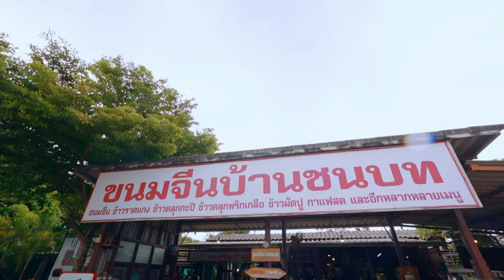[Highlight] “ขนมจีนบ้านชนบท” เนื้อปลาแน่นสูตรแกงใต้หอมขมิ้น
คุณเอ้ เจ้าของร้าน
การันตีโดย The Spoon 1 ช้อนทองคำ
หนีงานประจำมาเปิดร้าน ด้วยสูตรตกทอดจากคุณย่า
ที่ใช้ปลาสากเนื้อแน่นเยอะ! คล้ายทูน่า
มาโขลกรวมกับพริกแกงใต้ แล้วนำไปเคี่ยวกับกะทิจนได้
รสจัดจ้านไม่เหมือนใคร กลายเป็นร้านเด็ดประจำจังหวัดระยอง